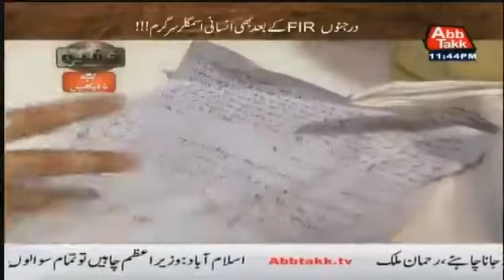Adeeba aunty part 3